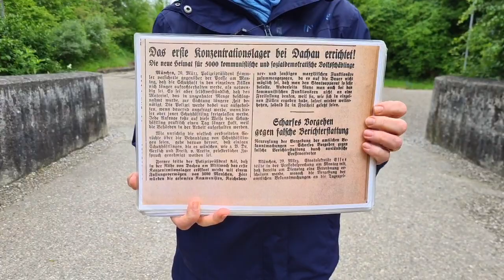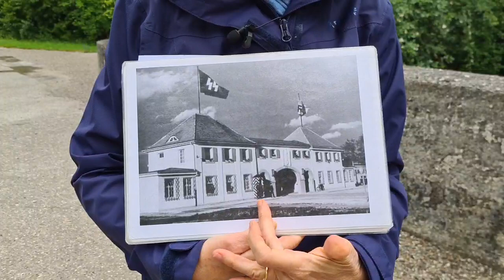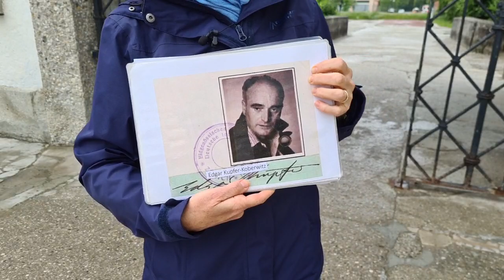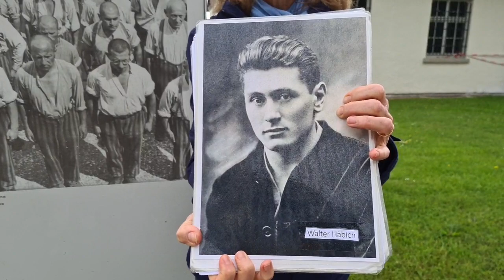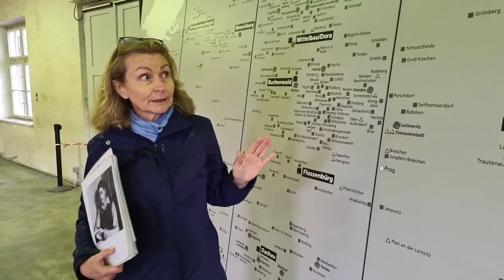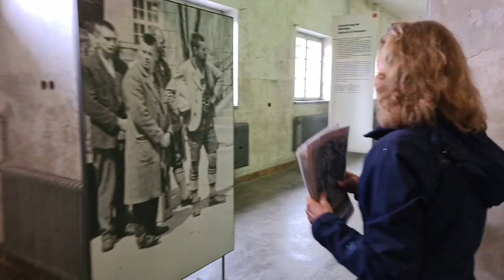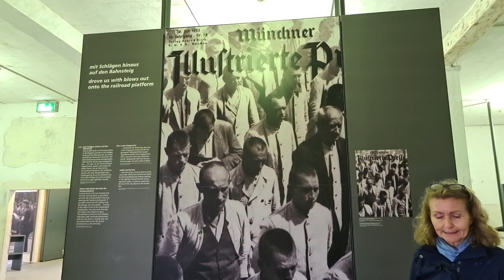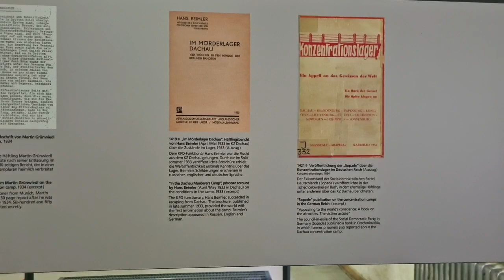Online Tour: Propaganda and the concentration camp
The horrors of the Nazi concentration camps are now well known worldwide. Yet the concentration camps had started their brutal operation well before the WW2. The Dachau concentration camp, set up just a few months after the takeover of power, will be the starting point of increased violence and crime. How much did the outside world know at the time? In this online guided tour, we will look at a few locations of the Memorial and try and answer this question with the aid of original documents and photographs.

This online tour took place on June 9 on the grounds of Dachau Concentration Camp Memorial Site.